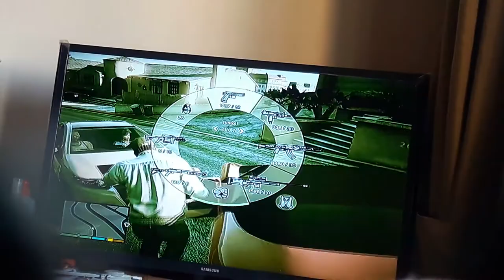5 stars+tajleet+nekat ktir =zyede 3n elozoum